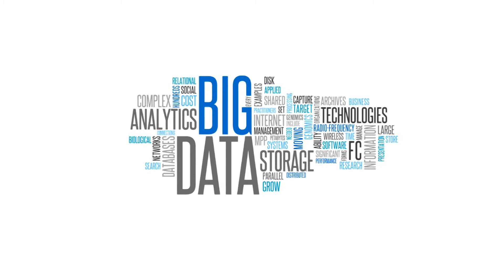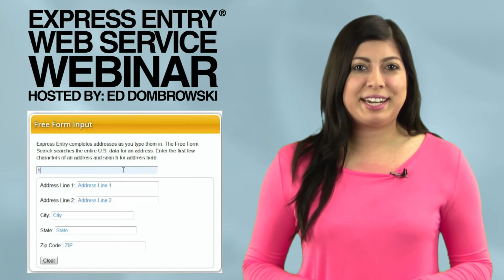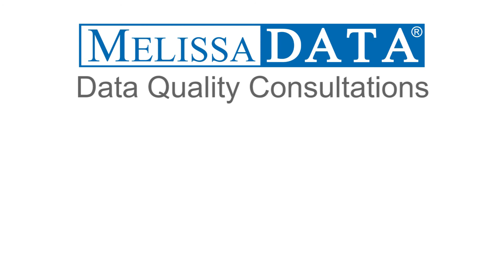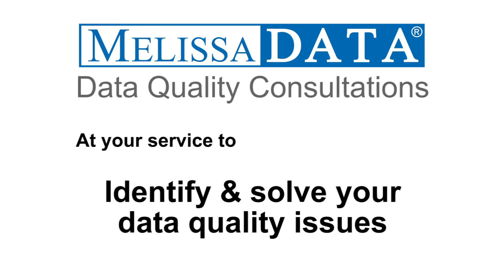Melissa Data News - Data Points Feb2015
Welcome to Melissa Data's Data Points, where contact data quality means better business.

FREE TRIALS
Try Melissa Data’s global cloud services for address, email mailbox verification, and more.